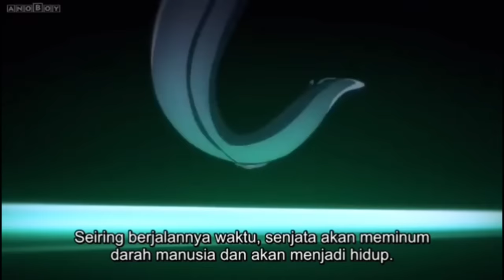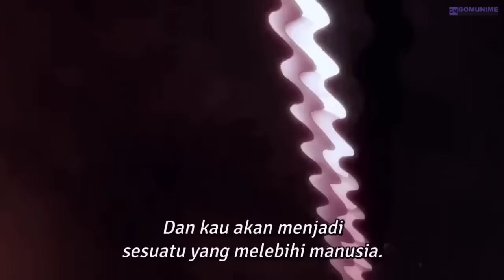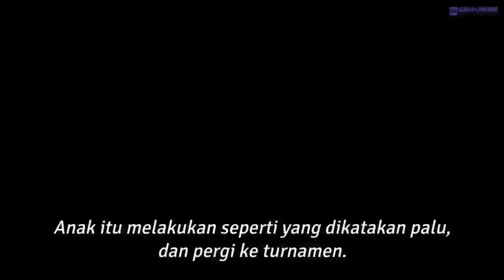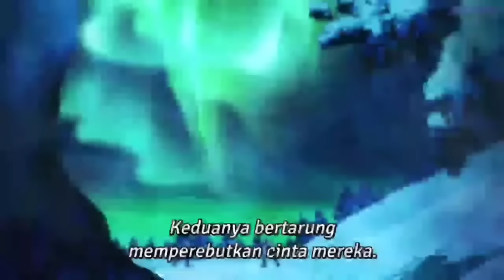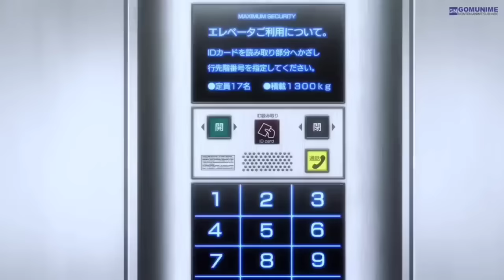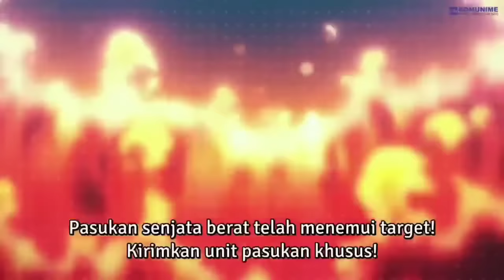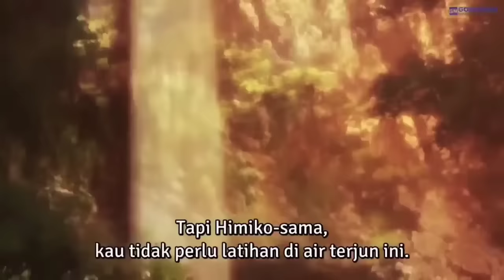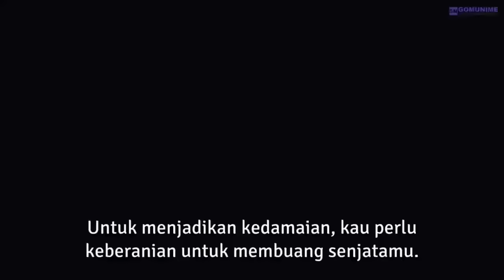SEJAK BAYI DIPILIH PEDANG IBLIS SEBAGAI TUAN SAMURAI LEGENDARIS. SWORD GAI ANIMATION.